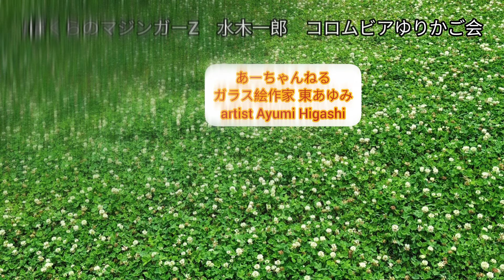マジンガーZ ed「ぼくらのマジンガーZ」 水木一郎 Mazingar Z ストリートピアノ 弾いてみた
〈今夜9時！投稿〉
今夜のストリートピアノは、
「3つの心で呼ぶのなら〜」
「3つの言葉で呼ぶのなら〜」
健全！

北九州市 小倉 AIMピアノ

毎日21:00頃配信中〜